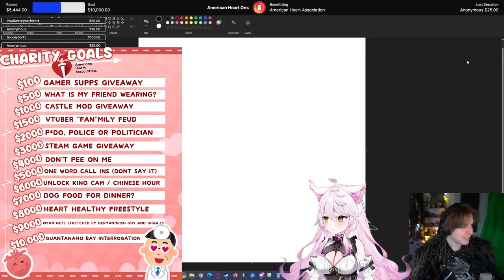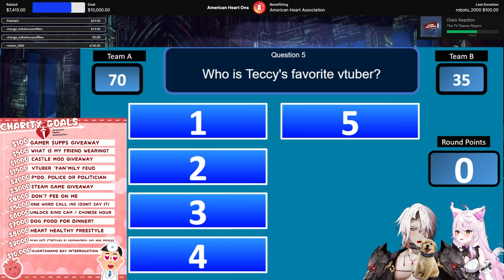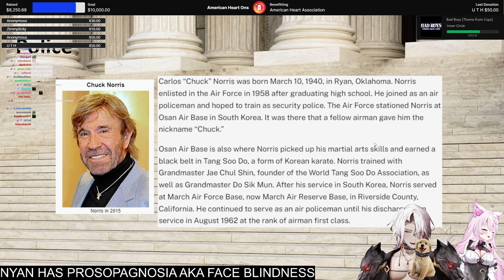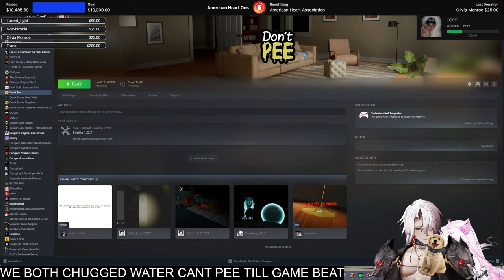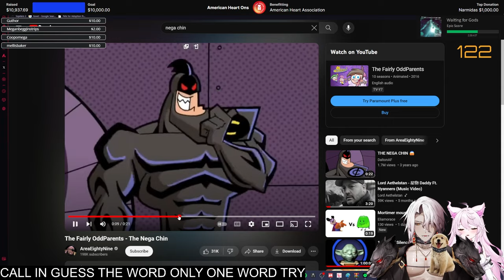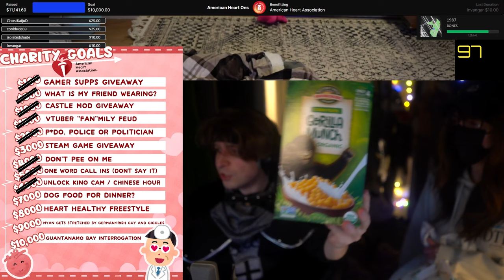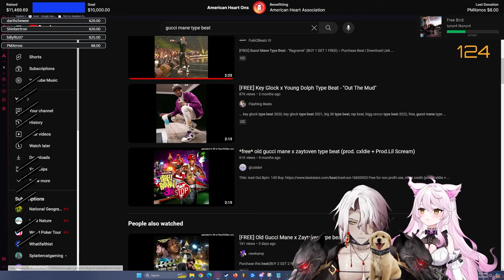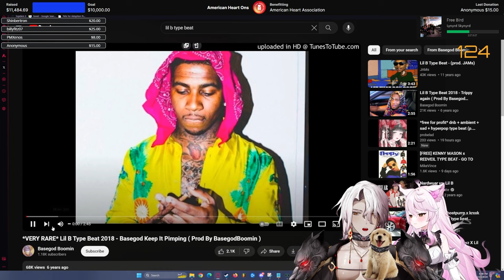Charity Stretch Goals For American Heart Association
0:00 - What is my friend wearing?
11:14 - VTuber Family Feud
1:19:38 - Police, p*do, or politician?
2:04:06 - Don't pee
3:12:48 - Guess the word (viewer call-in)
3:27:19 - Dog food for dinner?
3:46:39 - Nyan gets stretched out
4:18:18 - Guantanamo Bay interrogation (real)
4:29:06 - Freestyle